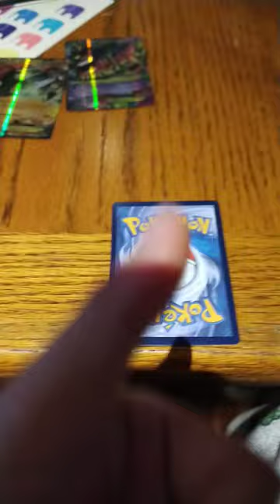rate it or hate it